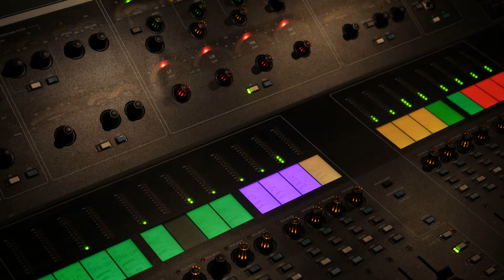King Size Big Band Trailer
"Urban Soul Reloaded" Trailer